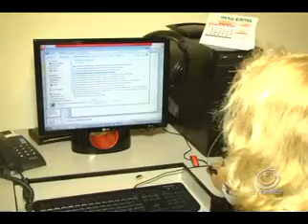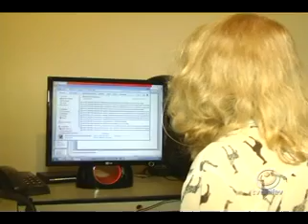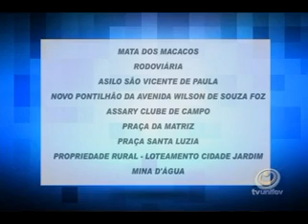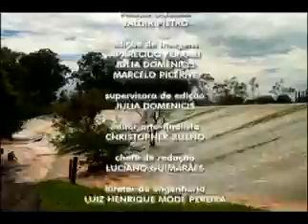TVU Jornal 2ª Edição - 07/03 - Sexta-feira